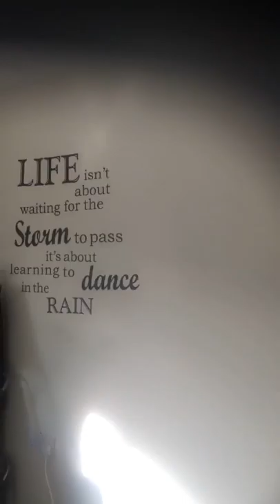Day to myself